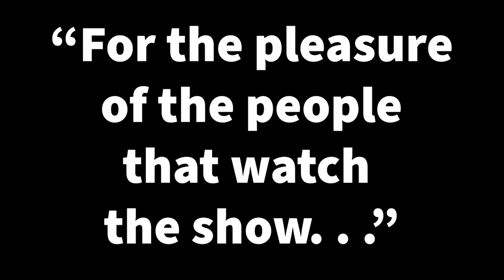Erich Shows us How to Make Hasenpfeffer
Erich demonstrates the Black Forest Inn's Hasenpfeffer recipe, including making the spice rub, butchering the rabbit, roasting and braising the rabbit, and eating it.